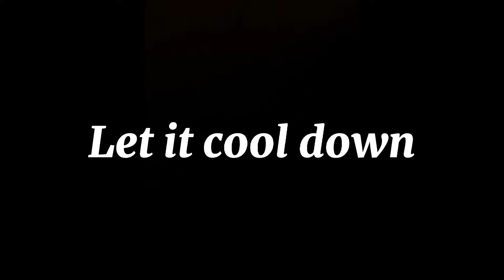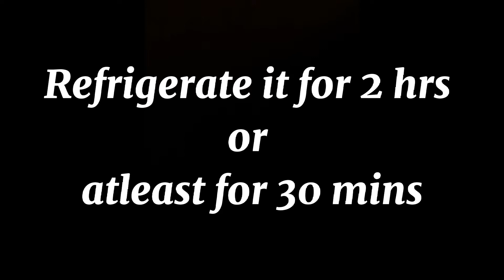khajur ki Barfi Recipe | Dates barfi |Dry Fruit Roll || Cook with fairoza